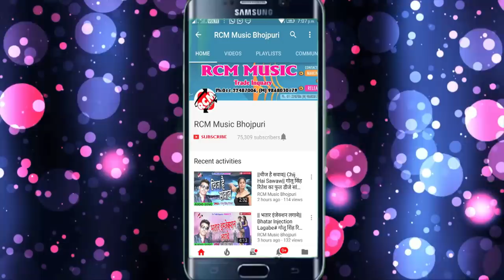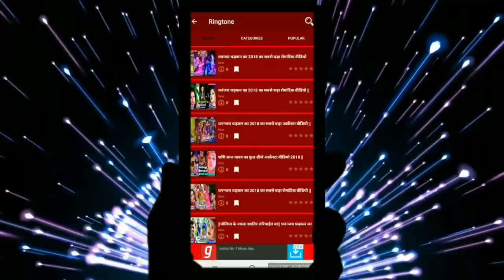धनन्जय धड़कन का 2019 का एक और छुपा रुश्तम अजुवा सांग || मरला भतार हमें ठोकर हो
Title: Marala Bhatar Hame Thokar Ho
Singer: Dhananjay Dhadkan
Lable: RCM Music
Lyrics:  Firoj Faisan
Video Director:
DOP: